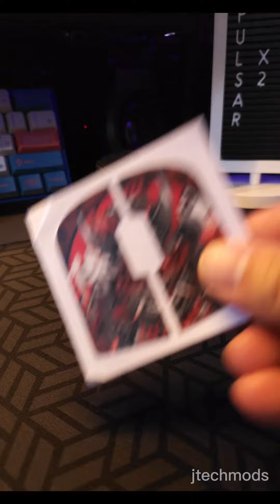How to prevent mouse fade or shine using OMG skins... 🖱️🔥